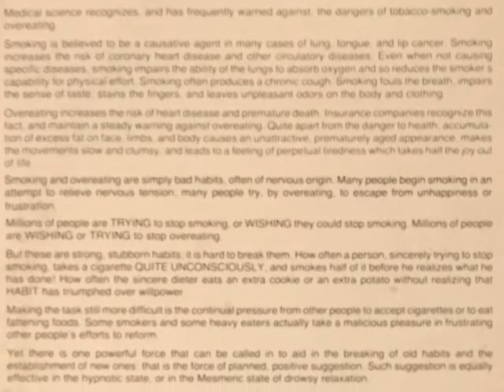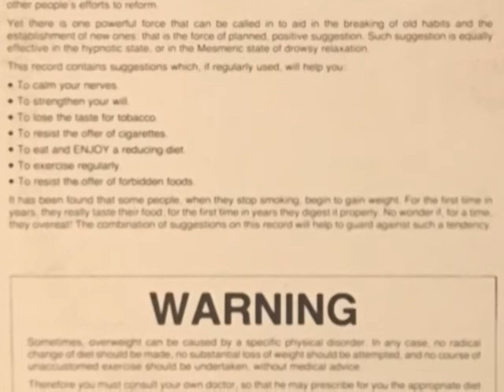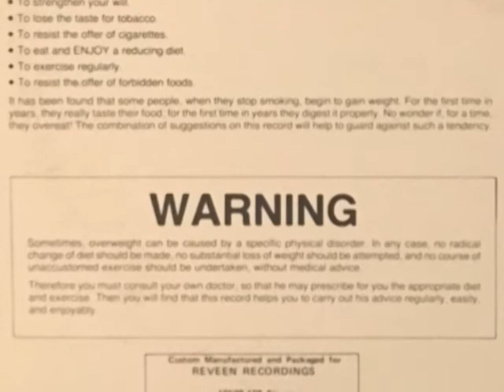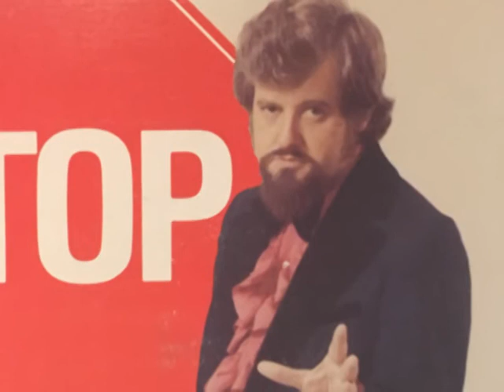Vintage ASMR Stop Overeating With Reveen (LP)